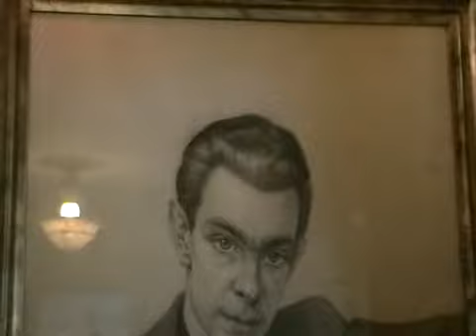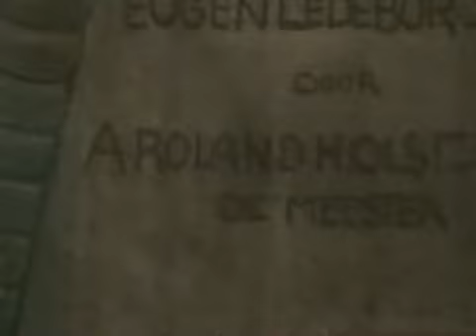EUGEN LEDEBUR BY A ROLAND HORST de meester